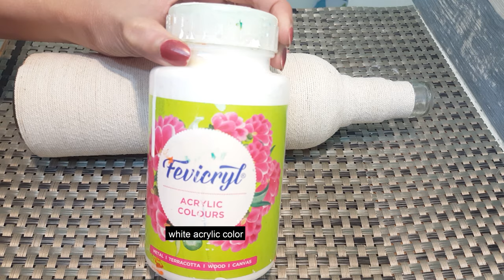5Ideas For Amazing Bottle Decor||Diy Bottle Art ||Reuse Old Bottle||Bottle Craft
hello friends in this video m showing u how u  can resue old bottles and use them in home decor...hope u will like my video
material used

best in mkt

Decoupage glue

Decoupage tissue paper

mould it clay

foam sheet

metallic colour

white glue or Fevicol